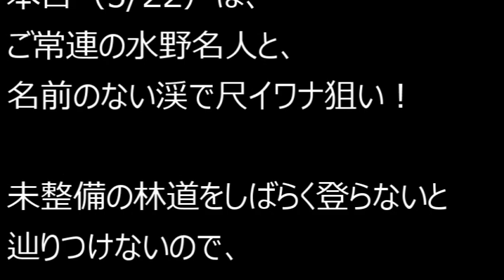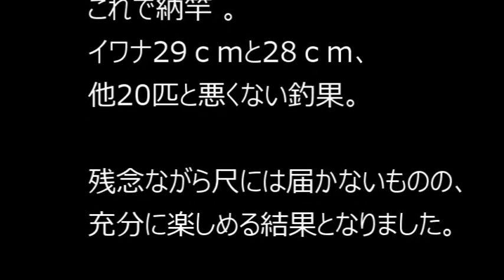水野名人と尺イワナ狙い。LASTHOPE flyfishing diary-No.89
今日（5/22）は水野名人と尺イワナ狙い。

昼間から尺イワナが狙える魚影の濃い渓ですが、
辿りつくまでがとてもハードで、
未整備の林道を歩かなければなければなりません。

また入渓点も脱渓点も1か所しかなく、
間違えるとアウト。
降下もきついので、何かあると、
戻ってこれません。

道具屋おやじが偶然たどり着いた名前のない渓で、
水野名人は見事に尺イワナゲット！
できたかな？

口コミを集めた口コミ日記、今日の口コミはこちら。

簡単に見れて便利、ショート動画はこちら